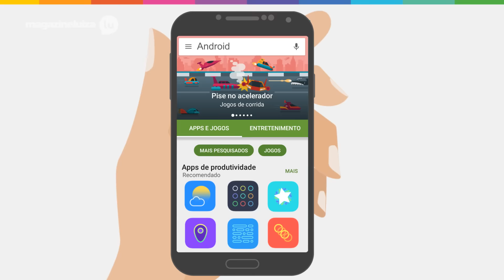Dicas de Smartwatch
Quer saber mais sobre os relógios inteligentes? Eu fiz este vídeo contando o que eles podem fazer. Olha só!

%Smartwatch%